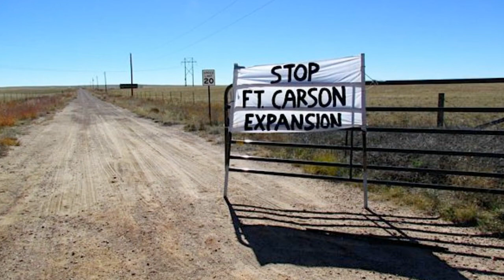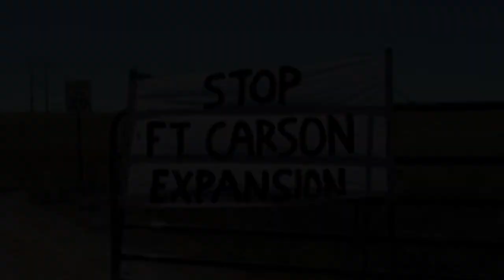AF Bullseye Airstrip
Fort Carson has prepared an Environmental Assessment that evaluates the Army’s proposal to use Bullseye Auxiliary Airfield helicopter training 5 days per week, year-round, both runways (17 and 35) taxiways, the ramp, the grass infield, and grass areas surrounding the movement area.

Fort Carson helicopters that would use Bullseye Auxiliary Airfield include the Chinook (CH-47), Blackhawk (UH-60), and the Apache (AH-64).

They have concluded (as always) that this "would result in no significant adverse environmental consequences."
"The environment would not be significantly or adversely affected". "No significant cumulative effects are expected."

"Recent Colorado Parks and Wildlife surveys have found Black-tailed prairie dogs within a three mile radius of Bullseye"
"A historic Golden Eagle eyrie exists approximately 3.4 miles WSW of Bullseye".
"According to CPW it is unknown if the eyrie has been active in recent years."
"Vole activity is heavy in the NW corner of the field but should not pose a safety hazard to aviation as voles dwell below the soil surface."

"Fort Carson 95-1 off-military reservation restrictions dictate helicopters maintain a minimum altitude of 500 feet and a one half nautical mile (3,038 feet) standoff distance along the flight
corridors outside of Fort Carson."
"unless helicopters are operating in a designated low-level training route".

The flight path from Butt's Field on the Fort Carson base to Bullseye airfield goes directly over Fountain, Colorado and the approach to the Colorado Springs Airport: "Flights to and from Bullseye Auxiliary Airfield would fly south of Colorado Springs
airspace, although relatively close (about one mile)." "Colorado Springs airspace ends ten miles south of the airport and at that point has a floor of 7,500 feet above MSL."
Of course frying from 5838 ft at Butts Field to 6,036 ft at Bullseye at 7,000 MSL actually means 1,162 ft to 954 ft. above ground level.

This EA does NOT include the expected use of drones (UAVs) like the RQ-7 Shadow, which will not only require heavy truck traffic to and from, but is another flight path danger for commercial air traffic at the Spring's Airport.

From the EA: "The logged aircraft that used the airfield during the noise measurements included the propeller driven Diamond Katana, Cessna 150, and the Cessna Mescalero (T-41). The DA-20 and C-150 use a four-cylinder engine, and the T-41 uses a six-cylinder engine." None of these comes close to the noise from the Apache, UH and Chinook helicopters the EA was written for.

The EA finds no concern for the many fauna species in the area, including the following State Threatened, State Species of Special, Concern, Fully Tracked or Federal Birds of Conservation Concern:
Short-horned Lizard= Watch Listed
Colorado Checkered Whiptail = Species of Special Concern and "Fully Tracked";
Northern Many-lined Skink = Fully Tracked;
Massasauga = State Species of Special Concern, Fully Tracked (RattleSnake);
Ferruginous Hawk = Birds of Conservation Concern,
Species of Special Concern, Fully Tracked;
Golden Eagle =  Birds of Conservation Concern,
Species of Special Concern;
Prairie Falcon = Birds of Conservation Concern, Watch listed;
Mountain Plover = Birds of Conservation Concern, Species of Special Concern, Fully Tracked;
Long-billed Curlew = Birds of Conservation Concern, Species of Special Concern, Fully Tracked;
Greater Roadrunner = Birds of Conservation Concern, State Threatened;
Burrowing Owl = Watch Listed;
Short-eared Owl = Watch Listed;
Cassin's Sparrow = Watch Listed;
Lark Bunting = Birds of Conservation Concern;
Grasshopper Sparrow = Birds of Conservation Concern;
Black-tailed Prairie Dog = Species of Special Concern, Partial Tracking;
Swift fox = Species of Special Concern, FullyTracked.

All this instead of using Camp Red Devil 16 miles south of Butts Airfield on the base.

Photos by Donna Johnson.